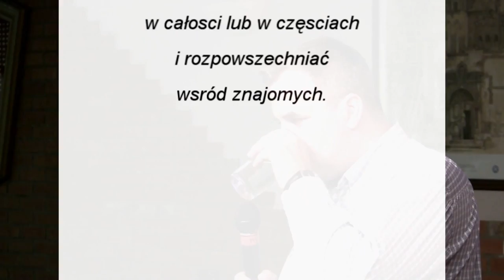Wojciech Sumliński - Polacy są w letargu cz.1c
Tajne komplety mają zaszczyt gościć Pana Wojciecha Sumlińskiego, który przedstawi Państwu, dlaczego Polacy są w letargu.